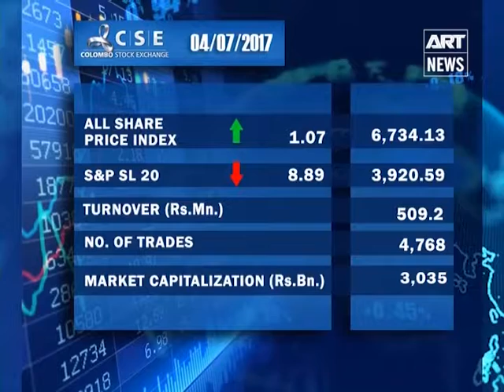State of Business - 4th July 2017